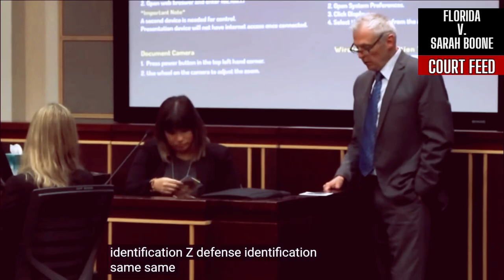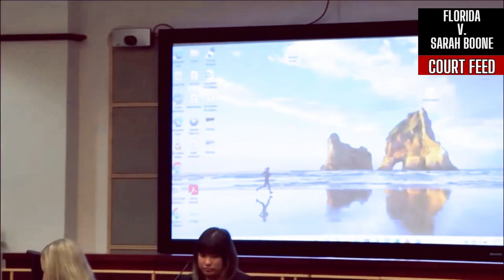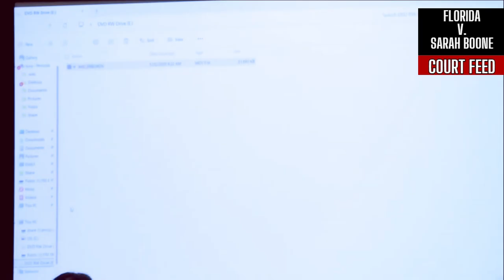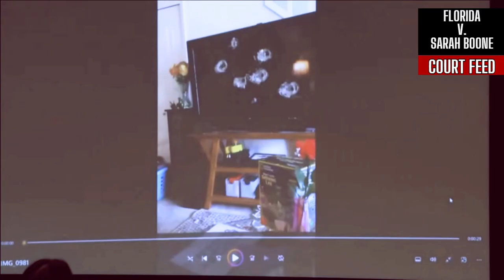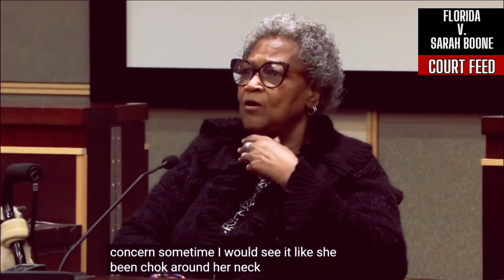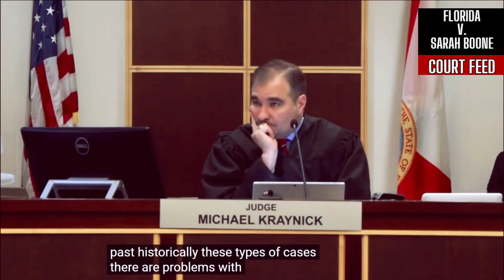SarahBoone Trial DAY 4 - Dr. Julie Harper Psy.D, Forensic Psychologist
Oct 23, 2024 DAY 4 – Starts with Deputy Jessica Ramirez-Delgado and ends with Dr. Julie Harper Psy.D, Forensic Psychologist

The SarahBoone trial has officially started on 10/14/2024. Sarah Boone is a woman who is accused of killing her boyfriend, by leaving him inside of a suitcase overnight, which led to his death, from asphyxia. Boone claims they were playing hide-and-seek, she forgot he was inside the suitcase, and she fell asleep. Video evidence from the night of Torres Jr.’s death shows the victim inside the suitcase yelling for help while Boone records the video and laughs. Boone called 911 the next day saying her boyfriend was dead. She was arrested for second-degree murder. We have enhanced and improved the audio and image quality, and ensured all timeline is stamped for a SEMMEEALESS viewer experience. I hope you enjoy.

00:15:30 – DEFENSE WITNESS #2 - Deputy Jessica Ramirez-Delgado
00:20:00 – DEFENSE WITNESS #3 - Cpl. John Aldan
00:26:16 – DEFENSE WITNESS #4 - Detective Chelsey Koepsell
00:41:11 – DEFENSE WITNESS #5 - Dr. Michael P. Brannon
01:44:00 – Break
01:52:00 – DEFENSE WITNESS #6 - Junella Uadan
01:59:00 – LUNCH BREAK
02:01:00 – Court is back on the record
02:17:00 – DEFENSE WITNESS #7 - Pearl Walker, Former Neighbor
02:41:00 – Dr. Julie Harper Psy.D, Forensic Psychologist
05:00:38 – Break